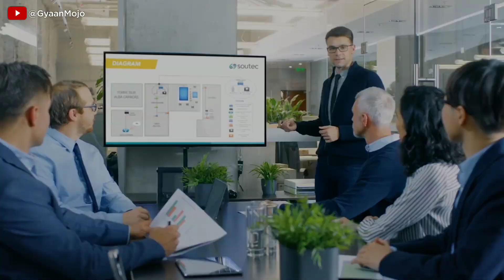Best Inspirational video in Hindi by-Gyaan Mojo ।। Powerful inspirational quotes in Hindi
Best Motivational quotes ( यह वीडियो आपको हिम्मत देगा)Gyaan Mojo
My MICROPHONE
CLIP MICROPHONE
MY CAMARA
MY TRIPOD
Best water purifiers in INDIA 👇
1. (pureit copper)
2. (एक्वागार्ड)
3. (LG)
4. (Kent)
5. (Havells)
6. (blue star) 🔥₹8999
7. (LG)
Stainless Steel storage tank with UV light.
1. TDS testing meter
2. PH testing meter

वीडियो देखने और सप्पोर्ट करने के लिए आप सभी का बहुत बहुत धन्यवाद् |🙏🙏🙏🙏🙏🙏🙏🙏🙏
                                 Arun Mishra ( Gyaan Mojo)